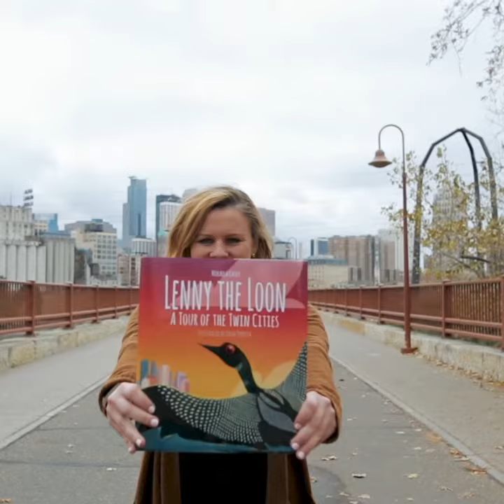Lenny the Loon: A Tour of the Twin Cities